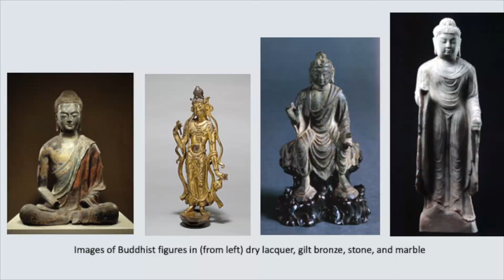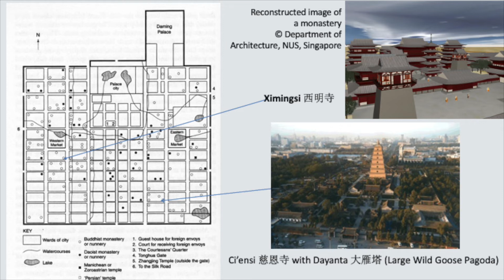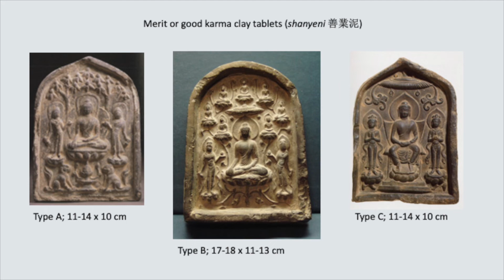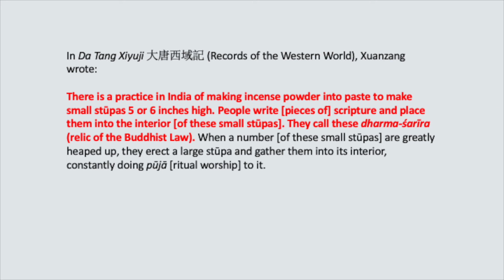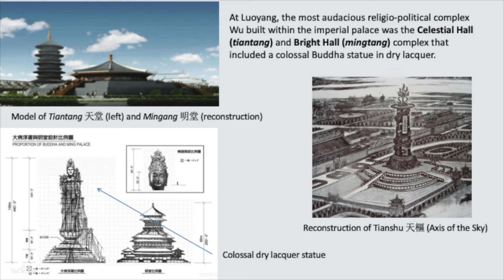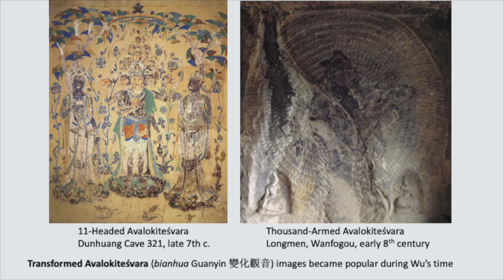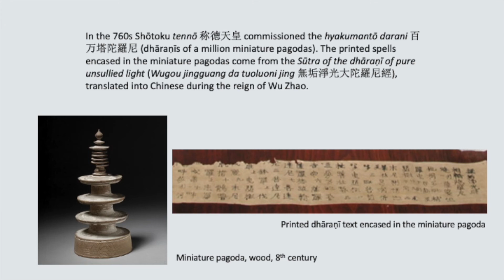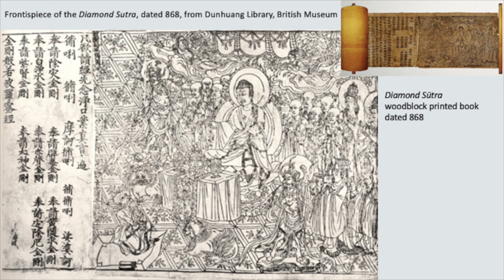Making Merit: East Asian Buddhist Material Culture of the Seventh and Eighth Centuries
A National Endowment for the Humanities-Global Book Histories Initiative Lecture, delivered on 6 June 2022 by Dorothy C. Wong

As Buddhism spread broadly across East Asia during the seventh and eighth centuries, the rich records of Buddhist material culture from that period demonstrate the use of a broad range of materials and a variety of methods in producing devotional and ritual artifacts. These include sculptures in wood, metal, stone, dry lacquer, and two-dimensional images and Buddhist narratives on wall murals, silk, paper, and embroideries. Buddhist sacred texts were translated into Chinese and copied. A key teaching in Mahāyāna Buddhism, the form of Buddhism that prevailed in East Asia, advocates devotional acts, such as the making of images and the recitation of Buddha names or copying of sūtras to accrue merit for the next life or to transfer the merit to others. Devotees and donors of a broad social background commissioned whatever they could afford to express their piety through image-making or copying of Buddhist sūtras. Such a desire to dedicate vast quantities of images and texts contributed to innovations in techniques that were precursors to mass production and printing. This talk examines the religious and cultural milieu of the period, with a focus on the practices and evidence of efforts to mass produce Buddhist images as well as texts.

Dorothy C. Wong is Professor of East Asian Art at the University of Virginia. Specializing in Buddhist art of China during the first millennium CE, her research addresses topics of art in relation to religion and society, and of the relationship between religious texts/doctrine and visual representations. In addition to many articles, she has published Chinese Steles: Pre-Buddhist and Buddhist Use of a Symbolic Form (2004; Chinese edition 2011), Hōryūji Reconsidered (editor with Eric Field, and contributing author, 2008), China and Beyond in the Mediaeval Period: Cultural Crossings and Inter-regional Connections (co-editor with Gustav Heldt, and contributing author, 2014), Buddhist Pilgrim-Monks as Agents of Cultural and Artistic Transmission: The International Buddhist Art Style in East Asia, ca. 645–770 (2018; Chinese edition forthcoming), and Miraculous Images in Asian Traditions, vol. 50 of Ars Orientalis (editor and contributing author, 2020). She just completed editing a volume entitled Dynamics of Interregional Exchange in East Asian Buddhist Art, 5th–13th Century (forthcoming). Currently, she is working with about two dozen international scholars researching the topic of “miraculous images” in global perspectives, trying to understand what “miracles” mean in different cultures and how and when people ascribe material objects with spiritual agency.